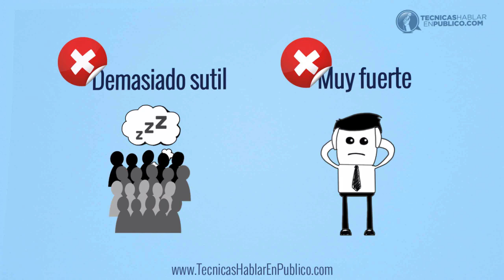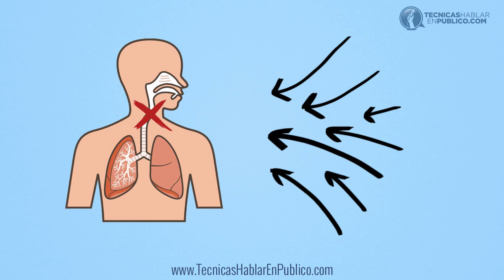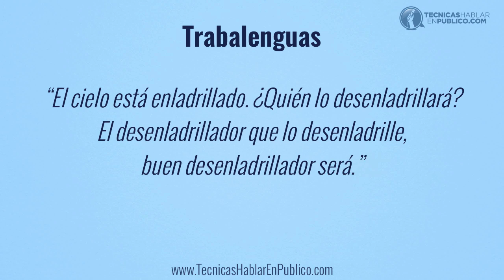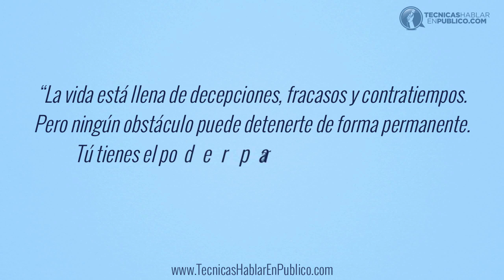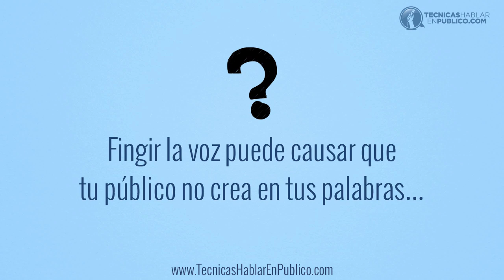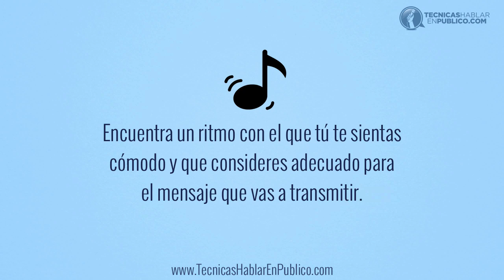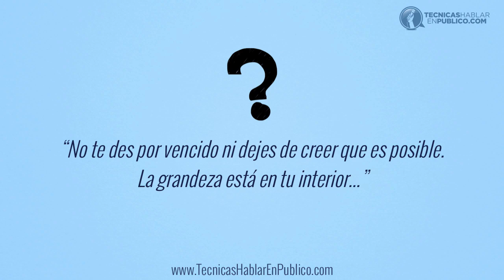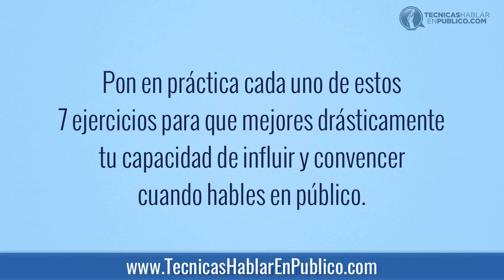Oratoria, Curso para Hablar en Publico: 7 Ejercicios para Mejorar la Voz | Tecnicas de Volumen #147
Curso para Hablar en Publico | Oratoria: 7 ejercicios para mejorar la voz para persuadir a las personas | Volumen y técnica vocal | Como mejorar la voz: Curso de oratoria...

Si te gustó este video, te comparto este nuevo video que hemos publicado sobre "CÓMO MEJORAR TUS HABILIDADES SOCIALES", que está disponible en el otro canal. Te re comiendo que lo veas presionando aquí »

☰ RESUMEN:

• 7 Ejercicios para Mejorar la Voz al Hablar en Público:

Algunos presentadores tienen el problema de que no saben cómo darle más volumen a su voz para que su público los escuche claramente; para otros, el problema está en la entonación, ya que tienen una voz demasiado aguda o muy grave, y no encuentran la manera de hacer que su voz sea más agradable e interesante de escuchar.

Es por eso que hoy voy a compartir contigo 7 ejercicios que te ayudarán a mejorar tu voz en claridad, tono y volumen; así podrás desarrollar una voz cada vez más nítida, atractiva y persuasiva, que te permitirá mantener una conexión auténtica con tu público, y realizar presentaciones amenas, interesantes y memorables.

✓ EJERCICIO 1. Proyecta el volumen preciso.

Es importante que el volumen de tu voz no sea muy fuerte, ya que puede abrumar y aturdir; ni tampoco demasiado sutil como para poner a dormir a las personas. Debes proyectar el nivel de volumen preciso, y esto lo puedes lograr utilizando correctamente tu respiración.

✓ EJERCICIO 2. Exprésate con una voz clara y bien definida.

La dicción es aún más importante que el volumen. Hay presentadores que no necesitan elevar tanto el volumen, ya que su voz es muy clara, y así logran que cada una de las personas presentes en la sala les entiendan perfectamente.

✓ EJERCICIO 3. Desarrolla una voz fluida y dinámica.

El objetivo es controlar la dinámica de tu voz para que varíe de acuerdo con la intensidad del mensaje que estás entregando.

✓ EJERCICIO 4. Proyecta un tono de voz natural.

Fingir la voz es un error que puede causar que tu público no crea en tus palabras al no percibir tu voz auténtica, y además, que tu garganta termine fatigada después de unos pocos minutos de participación.

✓ EJERCICIO 5. Encuentra el ritmo adecuado.

La regla es sencilla: Encuentra un ritmo con el que tú te sientas cómodo y que consideres adecuado para el mensaje que vas a transmitir.

✓ EJERCICIO 6. Dale a tu voz un toque atractivo de escuchar.

Todos tenemos una voz única, aún así, tú puedes darle a tu voz un toque más agradable, y esto lo puedes lograr de una manera tan sencilla como sonreír.

✓ EJERCICIO 7. Habla con convicción y persuasión.

Practica todos los días para que adquieras la experiencia de hablar con una voz segura, que demuestre que estás totalmente convencido de lo que estás diciendo.

Te recomiendo utilizar alguna aplicación o dispositivo que te permita grabar tu voz en audio. De esta manera podrás escuchar tu grabación y repetir el ejercicio haciendo las correcciones necesarias en el volumen, claridad, dinámica, entonación, ritmo, atracción y convicción de tu voz.

• Hablar con entusiasmo es clave:

Como puedes ver, el entusiasmo que logres impregnarle a tus palabras juega un papel crucial en el poder persuasivo que vas a obtener para convencer a tu público. Por eso te recomiendo que hagas tuyo el mensaje; siente y vive de manera congruente cada una de las palabras que enuncian tus labios.

Si te es posible habla de algo que te apasione, y verás como tu voz inmediatamente emitirá un brillo encantador con el que podrás fácilmente convencer a tu audiencia, siempre que tus argumentos están bien fundamentados.

Pon en práctica cada uno de estos 7 ejercicios para que mejores drásticamente tu capacidad de influir y convencer cuando hables en público. Así notarás que poco a poco vas a ir forjando tu propio estilo de voz, una voz dinámica, clara y persuasiva que te convertirá en un gran orador capaz de cautivar, guiar e inspirar auténticamente a tu público.

“La voz del intelecto es sutil, pero no descansa hasta conquistar una audiencia. Y siempre termina por conseguirlo.”
— Sigmund Freud